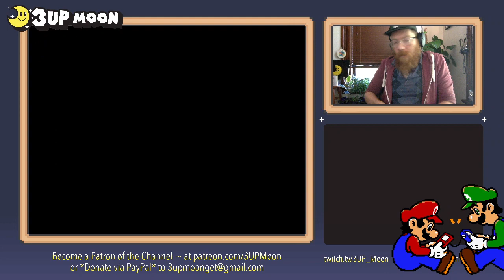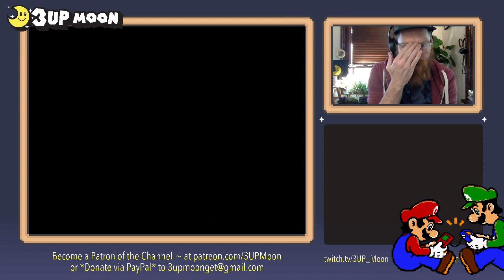Paper Mario: Black Pit (N64 Hack) ~ Roguelike Pit of 100 Trials ~ Part 02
Part 2 of an ongoing series of us playing the "Roguelike Pit" mode in brand new Paper Mario rom hack, Paper Mario: Black Pit ~ With random battles and enemies in each room, and a feeling that is very reminiscent of games like 'The Binding of Isaac: Rebirth'

Each room has random treasures and badges as well, and if you pick up a badge its permanently attached.